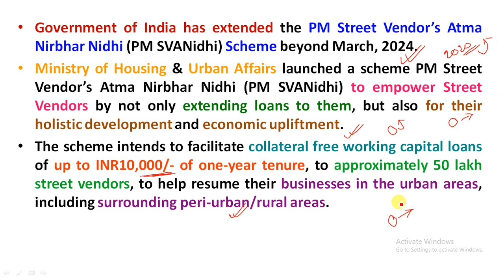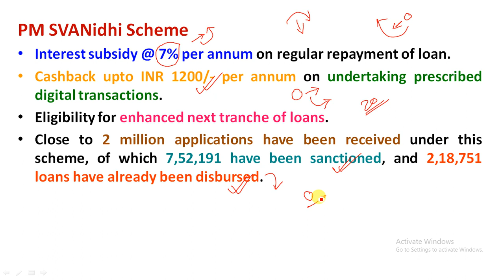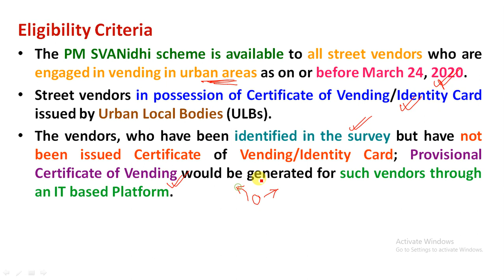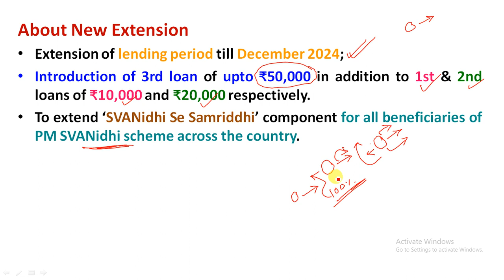GoI Extended the PMSVANidhi Scheme | Importance of PMSVANidhi Scheme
Study Rise